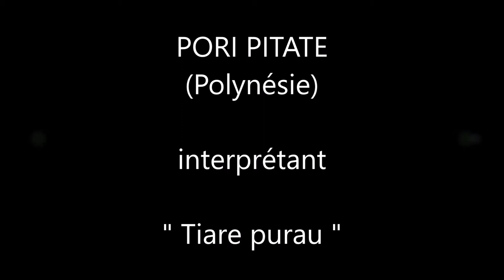Tiare purau / PORI PITATE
Titre : Tiare purau / Pipikura
Artiste : PORI PITATE (Polynésie)